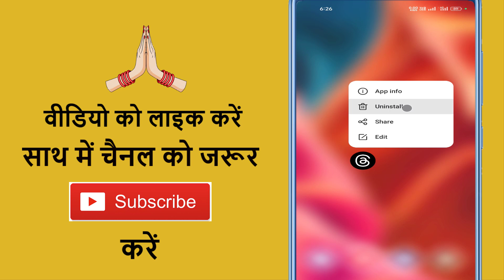Threads App Delete Kaise Kare !! Threads App Uninstall Kaise Kare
Aaj ke is video me ham batane vale hai ki threads app delete kaise karte hai

➡ Queries Solved

1. Mobile se threds kaise delete kare
2. Mobile se threads kaise hataye
3. Phone se threads kaise delete hoga
4. How to download threads app
5. How to delete threads app